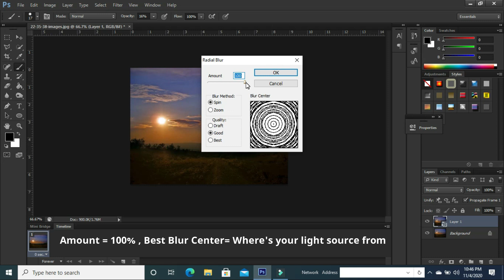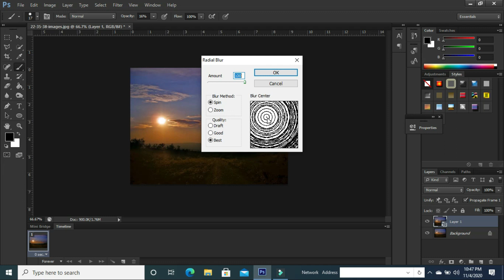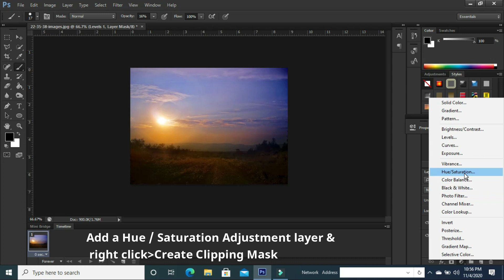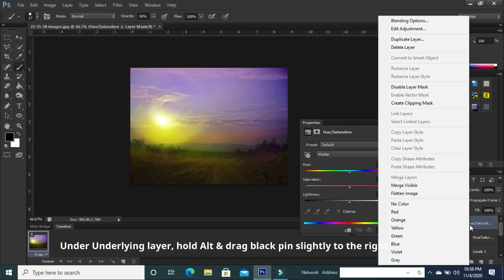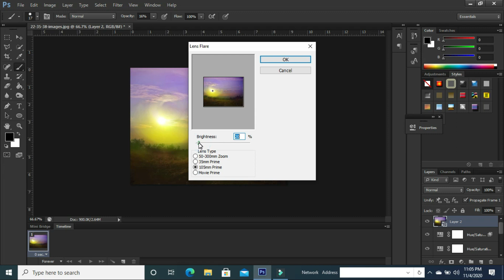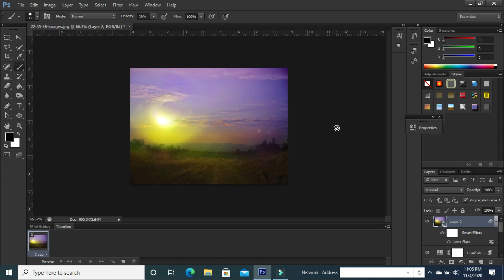Light Beam effect Photoshop Tutorial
Creating Beams EffectHere is some great insight on creating beams effect in photoshop. Check it out.Working With LayersThe key to getting a beam effect to look realistic is using multiple layers while creating it. A beam effect t will be most intense in the center of the beam, so by making three different curves layers that get smaller and smaller it gives the light a sense of depth. It’s also important to apply a gaussian blur to the layer masks so the light doesn’t look unreasonably hard edged.
light beam effect premiere pro
light beam effect.